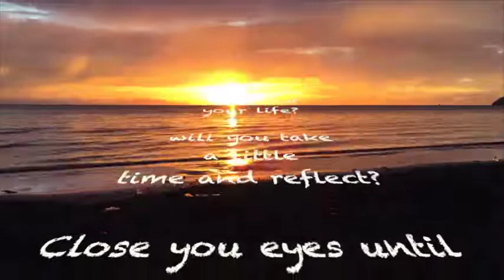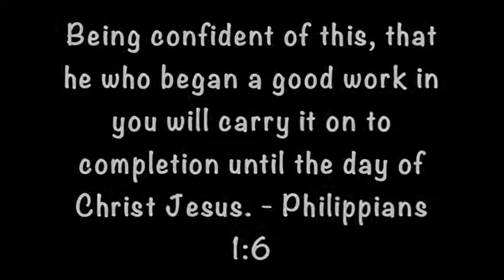2 minutes relaxing piano music and meditation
Missional Counseling Materials
just 2 minutes to think about life. Breath and Relax. I usually use this with my group counseling process, with one on one counseling, and in prayer meditation.